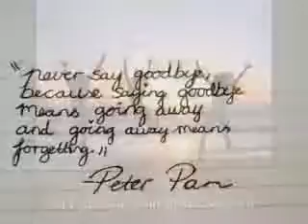to live to laugh to love ch.14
Miley p.o.v
Oh my god I m going to tell nick... this is crzay!
Later that night at a concert:
I was in a back room with noah,
N: miley miley!
M: yess?
N: nick is behind you!
I blushed and turned around
Nick: you wanted to tell me something?
Nick pov
I wonder..
M: hannah is cheating on you!
I siddenly felt bad for hann. She's been through so much she can be a bitch but she's not a whore and a cheater.
N: lies! DON'T CALL HER A CHEATER
Hannah walked in
Miley pov
How could he not believe me?
H: who's a cheater?
N: miley accused you of chating!
M: you and david henri were smooching on the couch
Hannah had fake tears in her eyes
H: how could you? I would never- and I was going to forgive you! You put me through so much at school, here just give me a break
M: cut the act you fcuking cheating bitch
N: hey! You know what miley, there's a reason every one in the world likes hannah! She may be snobby at times but she's a genuine person. Sweet and nice I love her and your lies won't break is because you a worthless, jealous, bitch.
Coming fron nick those words stung, I looked down, hannah smirked, nick 2walked to me andsmirked
N: don't mess wih her.
I slowly backed away and ran, I ran up a mini hill, into a scenery viewing building that looked over l.a I was sobbing I ran to the top and leaned on the railing and sobbed, someone came up behind me
?: you ok?
I was shocked and turned around, a british accent, and floppy brown curly hair
M: wh who are you?
?: I live here, so
He opened the light and it revealed a sad redcouch and a rug the boy was in his p.j's he looked my age.
M: what's your name
?: harry, harry styles
M: why do u live in a virwing point building?
H: i didn't have anywhere else to go, but why are you sobbing
M: I'm heartbroken I geuss,
H: how?
M: this guy, he told me he loved me and
The tears started slipping down
M: and I left for a little while and now he's dating my twin sis and I saw her cheating on him I told him and
I started sobbing
H: what?
m: he called me a worthless healous bitch.
H: awwh
M: well sorry to disturb you I should go
H: wait
He grabbed my arm
H: you can stay if you want
He had beautuful brown eyes and they gleamed
M: you get lonely here don't you? Its not safe here come with me3
H: where?
M: to my house I have room, its huge
H: but
I wiped my tears, still extreely upset
M:no buts come on!
Soon harry was packed, and we got home, now I have a huge closet, my closet is about the size of a reguler room, and my shoe closet is also the size of a reguler room (my toom is the size of 4 reg rooms). So since I didn't use my shoe closer, I put a mini bed in there nd set harry up
M: enjoy your stay at the montana motel!
H: thanks, you shouldn't be so kind to strangers!
M: haha, generosity is key
Me and harry laughed a bit , he cheered me up and I fell asleep. I still love nick. Like crazy
Next morning@:
I woke up took a shower and went to school
At school
Apperantly harry goes to the same school I do. Weird. I was wearing gray leggings, black cashmere uggs a pink, and hot pink and light pink plad shirt, my hair was curled. I saw nick t lunch and the worst thing happened
m: nick
N: what?
M: please believe me
N: you know what? I warned you not to be mean to my girl
M: she's a whor!e
N: your a whore!
M: I know my twin!
N: take it back!
M: no
N: ok then
Nick grabbed my hand and dragged me to the popular guys table, he gripped my arm tight
N: hey guys
All the jocks said hey,
N: so this whore, called my gf a whore so wanna teach this slut a lesson?
He smirked and the jocks grinned and looked at me hungrilly, I was acared
M: fine nick I'm sorry let me go please
N: to late bitch
I tried breaking free but his grip just got tighter
N: so who wants some?
He put me in front of them, I was scared, finally zac efron convinced nick,
N: hmm more than one! Anyone else?
Sterling night and logan lerman, got up next to zac
N: perfect whose first
He smirked, what wa sgoing on? I 2was scared I was terrified
M: l let me go please
N: no, don't talk shit bout hannah this is a lesson
M: what?
N: were gonna knock some sense in to her
Nic smirked and shoved me to the zac, sterling and logan.
The 3 of them took me to a room and touched me everywhere, they touched me, kissed me and gave me hickes, I was sobbing I was being violated. Soon they finished and I ran home crying. Harry saw mw, I hd fallen on the ground sobbing, he sat next to me and cr4adeld me.
H: shh it'll be alright
He calmed me down and soon I got up and started homework